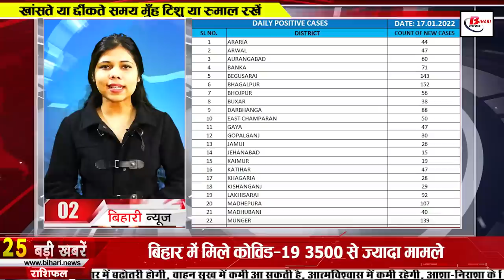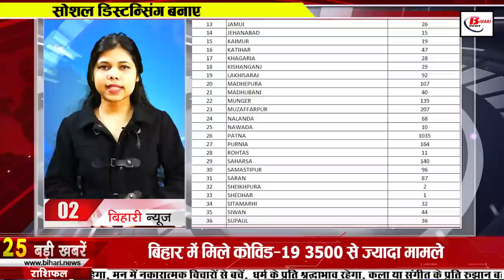Daily Bihar news 18th January 2022.Corona Cases in Bihar,BPSC Exam,Muzaffarpur,Patna,Bihar Police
Daily Bihar news 18th January 2022 of all districts in Hindi.Info of Nitish Kumar,Corona Cases Bihar,Omicron variant,Bihar Weather,Muzaffarpur,Patna,KK Pathak,Bihar Police,Bihar legislative council elections.

1. In view of the situation of Covid-19, this examination established in BPSCexam

2. More than 3500 cases of CoronacasesinBihar

According to the information received by the Health Department, a total of 3526 cases have been confirmed in Bihar in the last 24 hours, after which the number of active cases in Bihar has reached 33122, along with this, if we talk about the affected districts, then Araria 44 in Arwal 47 in Aurangabad 60 in Banka 71 in Begusarai 143 in Bhagalpur 152 in Bhojpur 56 in Buxar 38 in Darbhanga 88 in East Champaran 50 in Gaya 47 in Gopalganj 30 in Jamui 26 in Jehanabad 15 in Kaimur 19 in Katihar 47, Khagaria 28, Kishanganj 29, Lakhisarai 92 Madhepura 107 Madhubani 40 Munger 139 Muzaffarpur 207 Nalanda 68 Nawada 10 Patna 1035 Purnia 164 Rohtas 11 Sirsa 140 Samastipur 96 Saran 87 Sheohar One in Sitamarhi, 32 in Siwan, 44 in Supaul, 36 in Vaishali, 127 in West Champaran, 73 cases have been confirmed.
3. Today in Bihari identity we will talk about Alok Dhanwa
4. Bihar Open School Teaching Examination of Matriculation and Inter started
5. Hearing on the memorial of the first President Dr. Rajendra Prasad
6. KKPathak gave his statement on Nalanda.
7. Children of Bihar will study from school on mobile
8. Government will give grant up to ₹ 900000 to the farmers of Bihar for this work
9. Only after January 23, people of Bihar can get relief from cold
Cold and foggy conditions are going to persist in different parts of the state, that is, it is clear that the people of Bihar are not seeing any relief from the cold. The outbreak was seen, even though the sun came out, but people have not got much relief from the sun, due to which people are seen lurking in their homes.

10. Meeting with Biharpolice regarding Uttar Pradesh Assembly Elections
11. It is necessary to have this certificate to go from India to Nepal
12. The pace of Covid-19 continues but one-third of the oxygen plant is not operational
13. Lag sakta hai vaccine to children of 12 to 14 years from the month of March in the country!
14. In Bihar, the work of land survey in 18 districts will start from next week.

15. Order issued for speedy lane in road restoration under Namami Gange Project

16. Hashtagabhiyan will run on Twitter today to improve Railway NTPC Result

There has been a demand for improvement in Railway NTPC Result for the past several days hashtaghcampaign. In March 2019, Railway NTPC vacancies came for about 35000 posts, after the digital protest in September 2020, the date of CBT 1 exam was announced on 1 December 2021 on the basis of digital protest. Later, the date of publication of the result was told by the Railways as January 15, 2022, after which the result came first, but as soon as the result came, the candidates across the country looked very angry and if the students seeking improvement in the result are to be believed, then 20 times the result i.e. about 700000 students. The result should have been given, but the railway is saying to give 20 times the result of the same student in four places, whereas according to the number of students, only two and a half to three times the result has been given, after which today the examines are going through digital protest. This is the reason why today students across the country are going to run a hashtag campaign to improve the result of Railway NTPC.
17. JDU will strengthen its party

18. Jitan Ram Manjhi talks about the fate of Akhilesh Yadav like relatives
19. BJP again taught JDU to live in dignity
20. Soon there will be a decision in the Maha coalition regarding the distribution of seats in the BiharLegislativeCouncilelections.
21. President's rule should be implemented in Bihar
22. KL Rahul should be made Test captain, not Rohit Sharma
23. Today's date is recorded in the history of India due to many reasons

In 1930, the great writer Rabindranath Tagore visited the Sabarmati Ashram of the Father of the Nation Mahatma Gandhi. Mira Ben (Madeline Slade), an aide of the Father of the Nation Mahatma Gandhi, left India in 1959. The 'Bengal Cricket Association' gave Sourav Ganguly a gold bat in 2009. Awarded. Cricket player Vinod Kambli was born in 1972. India's best badminton player Aparna Popat was born in 1978. In 1996, actor and politician N. T. Rama Rao passed away. In 2003, the father of famous actor Amitabh Bachchan and the famous Hindi language writer and poet HarivanshraiBachchanpunyatithi.
24. Twitter is bringing a feature like TikTok
The TikTok-like feature will be known as 'Quote Tweet with Reaction' and will be available in the Retweet menu.